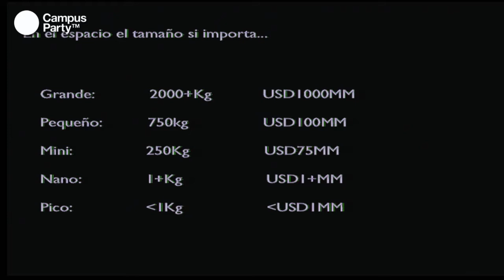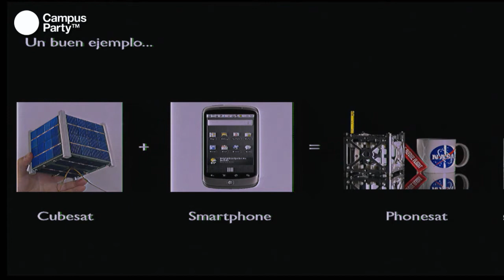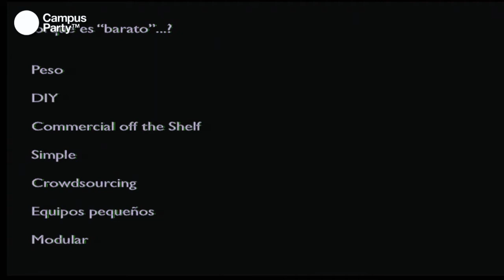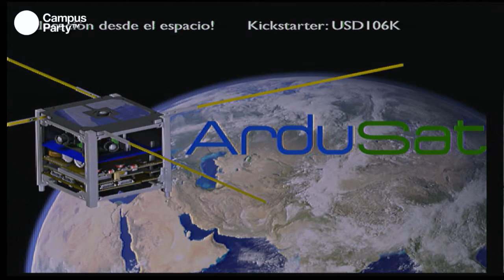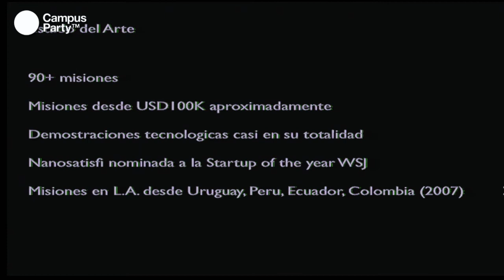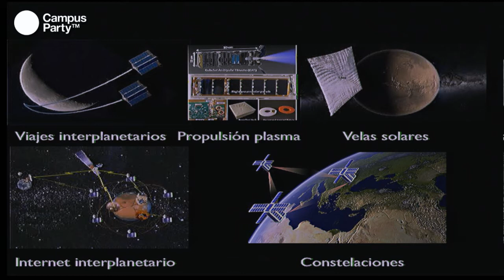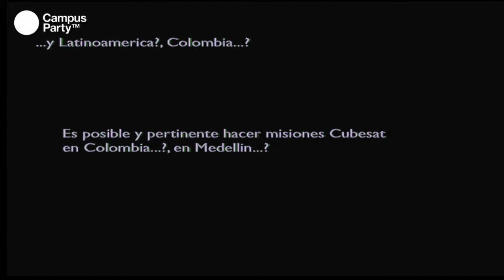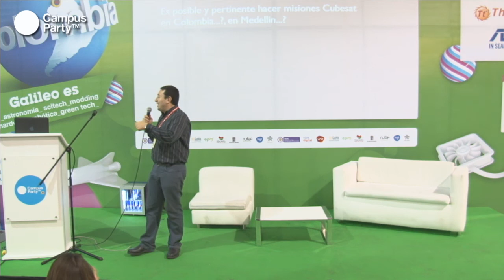CPCO6 - Proyectos aeroespaciales con bajo presupuesto usando Cubesat